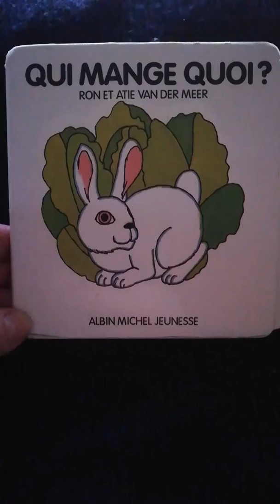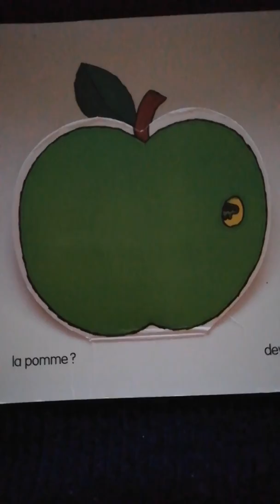LIVRAGINARIUM QUI MANGE QUOI VAN DER MEER ALBIN MICHEL JEUNESSE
POUR LES TPS ET LES PS !